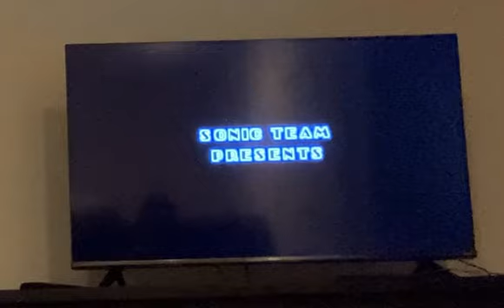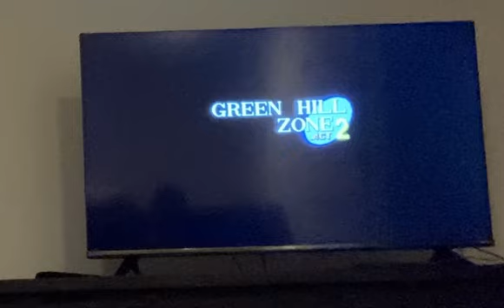Let’s get this channel started [Sonic Origins Plus: Sonic 1]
Let’s start this channel off with a game from my favorite franchise: Sonic Origins Plus: Sonic 1